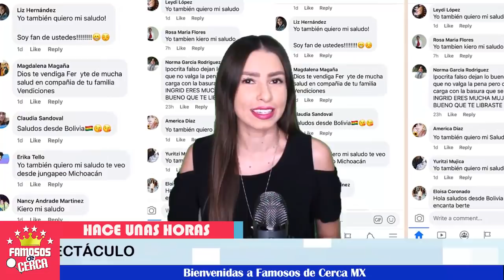🔴😮 ¡ De Ultimo Momento 💥 𝗛𝗢𝗬 𝗣𝗼𝗿 𝗳𝗶𝗻 Sherlyn 𝗡𝗼𝘀 𝗱𝗮 𝗱𝗲𝘁𝗮𝗹𝗹𝗲𝘀 𝗣𝗿𝗲𝗰𝗶𝘀𝗼𝘀 de su Parto ! 🔕🛑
Sherlyn nos hace esta importante confesion que muchos esperabamos.

 BIENVENIDOS!!!